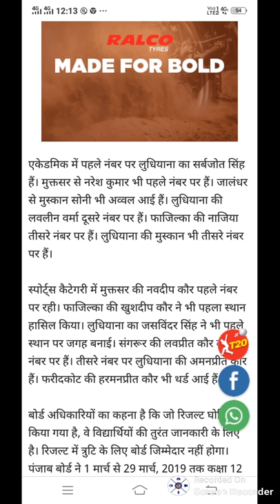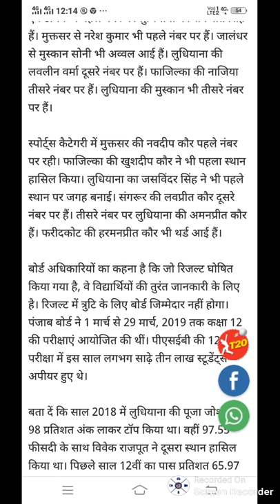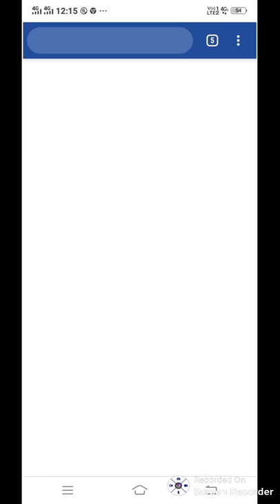PSEB 12 th result 2019 result declared merit list realised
Aj ke video me PSEB 12 th result 2019 result declared merit list realised
Bstc 2019
Bstc rajsthan Gk
Bstc resigning
Bstc hindi
Bstc English
Bstc teaching aptitude
Bstc Sanskrit
Bstc syllabus
Ptet 2019
Ptet rajsthan Gk
Ptet resininog
Ptet hindi
PTET English
Ptet syllabus
Psst 2019
Reet
Ctet
Exam results
Admit card
Mgsu